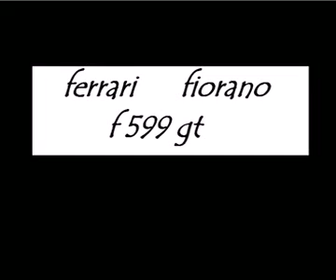Cristiano Ronaldo y sus autos part 1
un video de cristiano con sus autos un ferrari F550 Maranello.audi r8,Porsche Cayenne Turbo,ferrari fioranof599gt